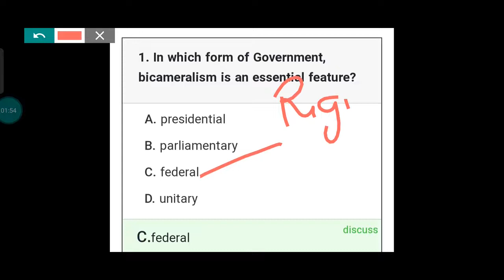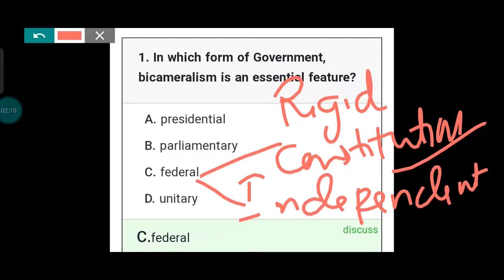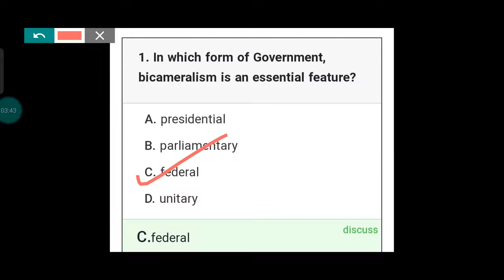CUET MA Political Science MCQs